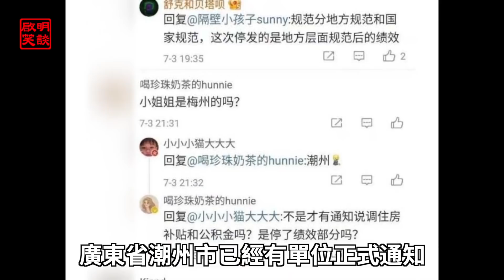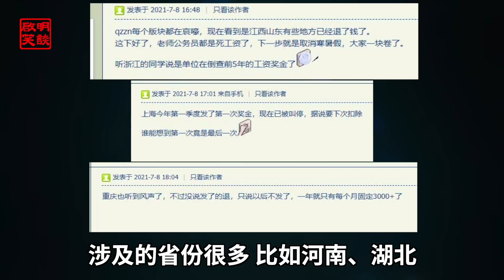【粵語】中共內憂外患 習近平可能精神出現問題 能挺到二十大嗎？（啟明笑談）